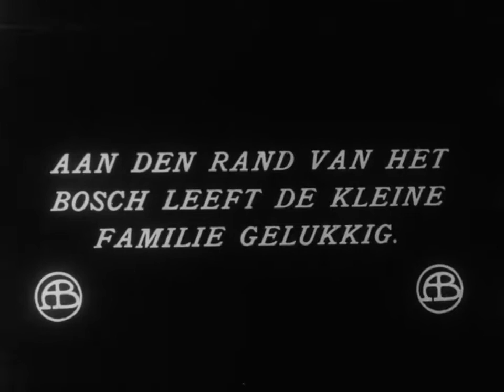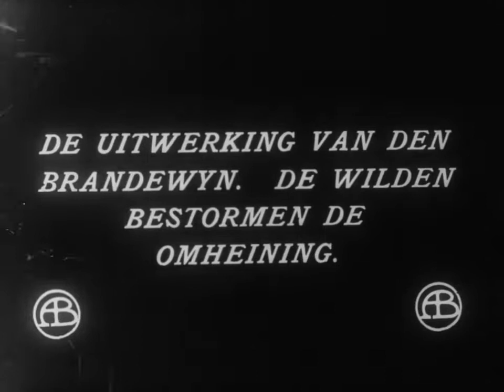Billy's Stratagem (1912) Biograph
Director: D.W. Griffith
Stars: Edna Foster, Ynez Seabury, Wilfred Lucas
Production Company: Biograph Company
Country: USA